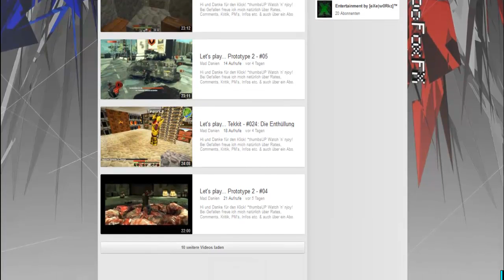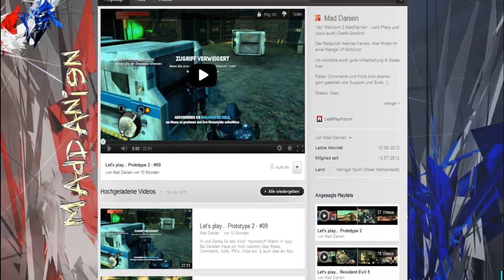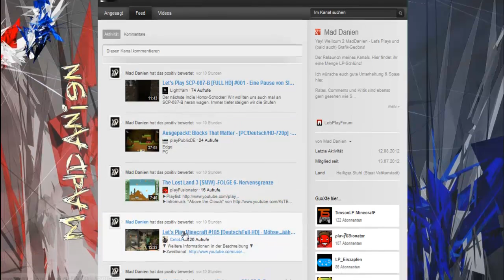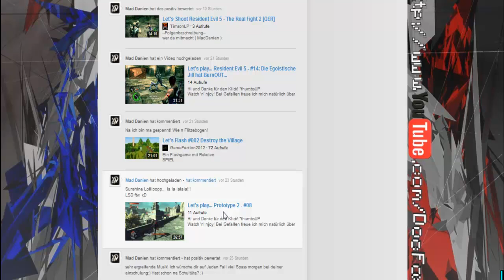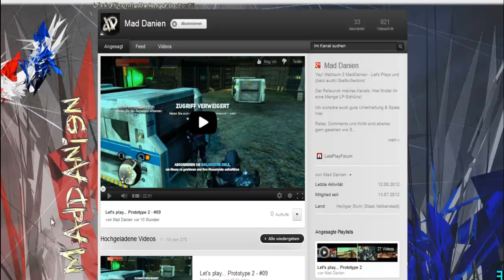Let´s Channel [41] - MadDanien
Alle Rechte inbehalten
Have Fun^^

►►►►►Ihr wollt Kontakt zu mir??? Skype: Masalin2412

►►►► Interesse am Let´s Channel?? Bewerbung per PN

►Note: Eine 2+